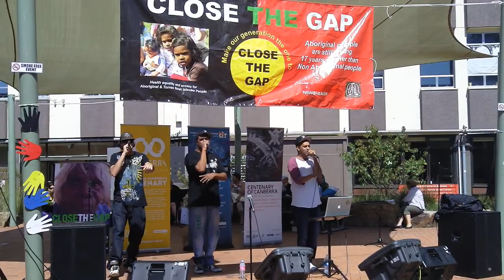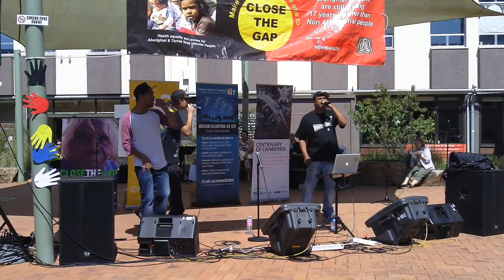Yung Warriors at CIT Reid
The Yung Warriors are known for being "Australia's Hottest Indigenous Hip Hop Group", they are also known for being "Australia's leading Indigenous and cultural music ambassadors".